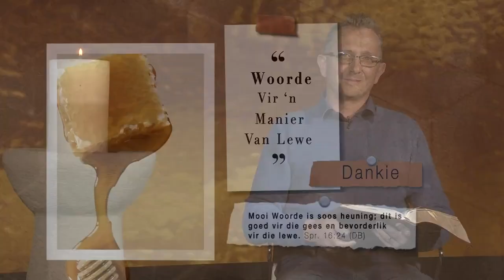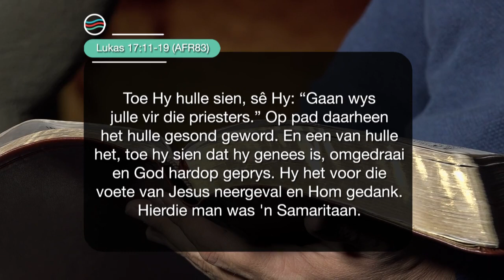18 Mei 2022, Woensdag S6 Week 20 - Formasiereis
Preekreeks: Woorde Vir 'n Manier Van Lewe
Oordenkings: Dankie
Prediker: Hendrik van Deventer